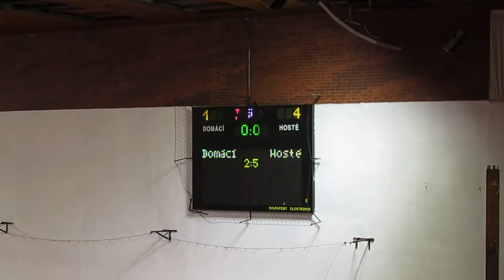27.2.2022 - Bohemians Praha 1905 - FTZS Liberec "B" 1:4 [HD]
Utkání 12. kola (dohrávka) futsalové Divize A